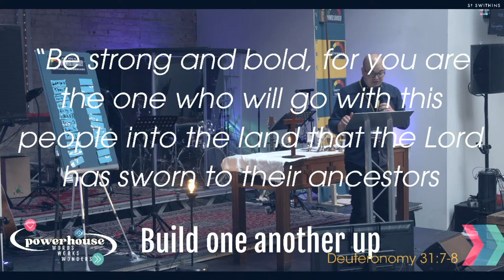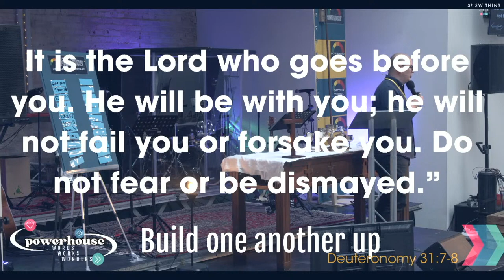9th June 1015 Powerhouse Build One Another Up Ben Brady